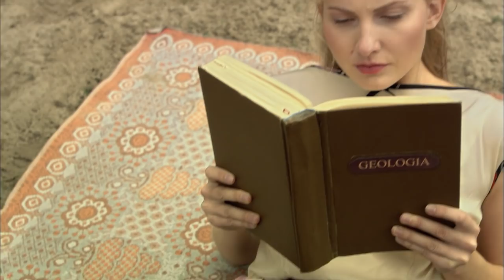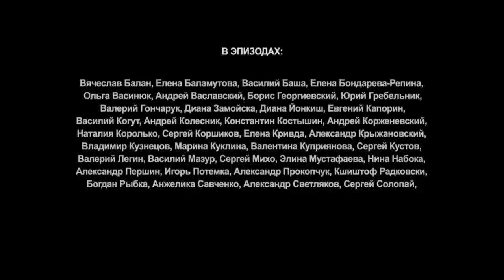Película muy romántica! " Anna German " Película Completa en Español HD. Episodio 4 de 10. RusFilmES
Descubre las mejores películas.
Todas las Series online Completas.